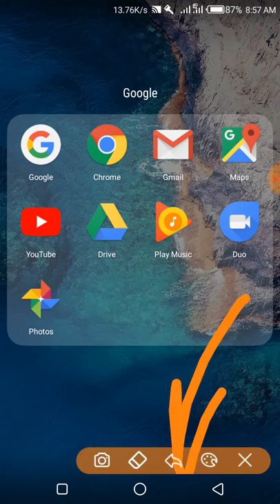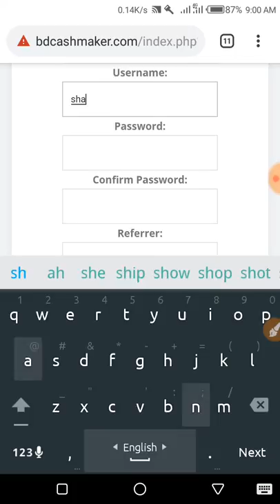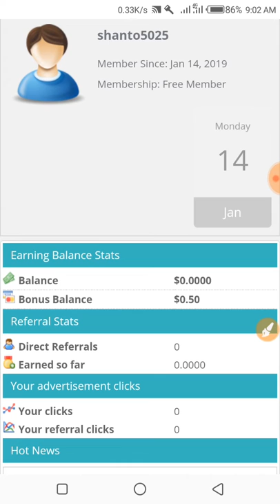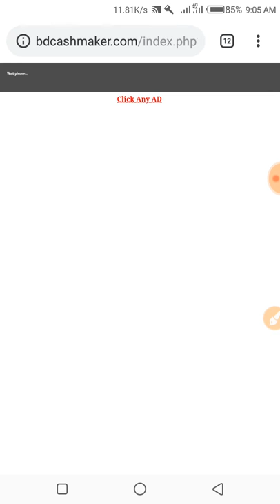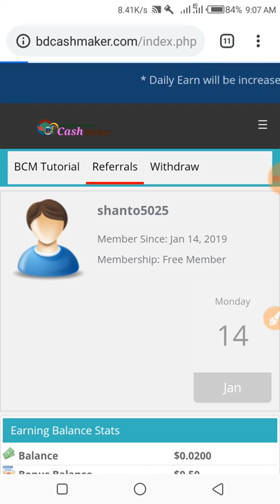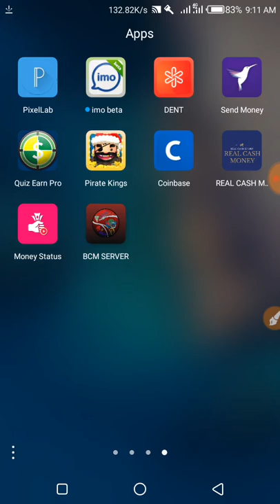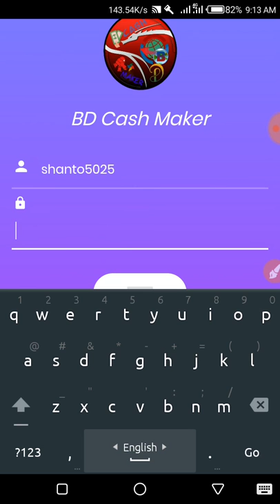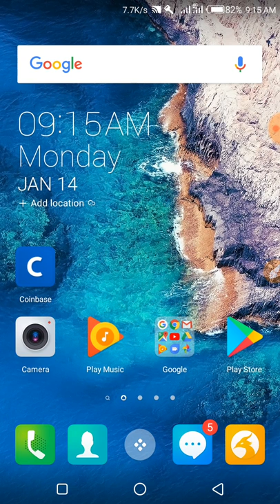How to Bd cash maker Online income best Site_ইনকাম_Online Income Bd_ No invast